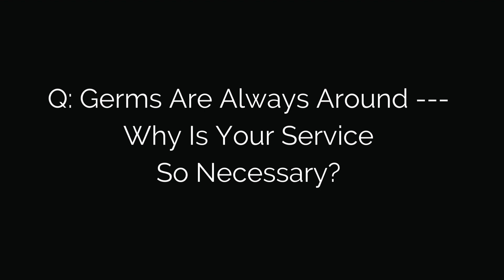Germs Are Always Around - Why is Your Service Necessary?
While this is true that germs are always around, it's best to keep the germ load as low as possible especially when it comes to vulnerable communities.